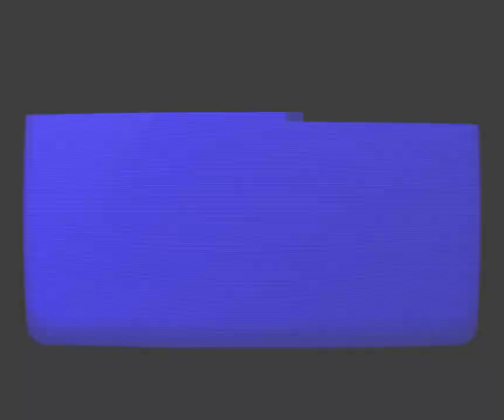CIENCIA y MENTIRAS : La Inteligencia NO se Hereda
Los frauades científicos son más comunes de lo que piensas. La historia, la sociología y la filosofía de la ciencia se ha encargado recopilarlos y analizar sus causas: sistemas de premiación; presión social; bajos honorarios; egoísmo e incluso por la fama.

Hablemos del caso :

Cyril Lodowic Burt (Westminster, 3 de marzo de 1883-10 de octubre de 1971) fue un psicólogo inglés que hizo contribuciones a la psicología educativa y a la estadística.

Burt es conocido por sus teorías sobre la determinación genética de la inteligencia y sus estudios sobre la herencia del coeficiente de inteligencia. Poco después de su muerte, sus estudios entraron en descrédito por haberse encontrado pruebas que indicaban que habría falsificado datos de la investigación. Se cree que Cyril Burt habría fabricado una serie de estudios realizados en gemelos para probar su teoría de la heredabilidad de la inteligencia.